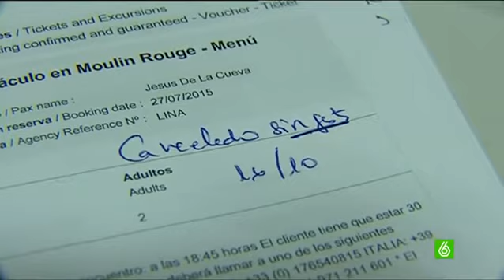El turismo se resiente en París; hasta un 10% de viajeros españoles cancelan sus viajes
El ministerio de Exteriores recomienda a quienes vayan a viajar a Francia que extremen las medidas de precaución y lleven siempre su documentación encima. Los atentados de parís están provocando cancelaciones con la vista puesta en el puente de diciembre y también en las vacaciones de Navidad. Planes como ir a Eurodisney o pasear por la ciudad de la luz se suspenden tras la masacre que acabó con la vida de 129 personas.